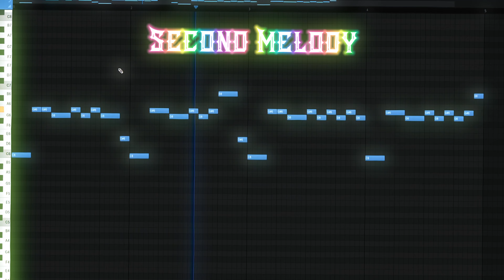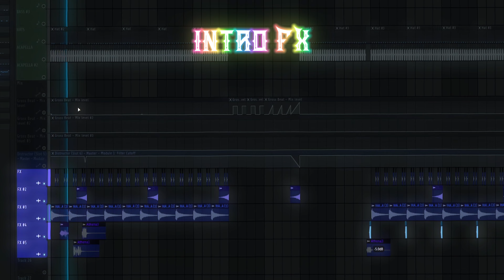HOW TO MAKE PHONK LIKE XXANTERIA! & @isq | КАК СДЕЛАТЬ ФОНК В СТИЛЕ XXANTERIA!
TRACK: MeganeSfx - "SHOWTIME"